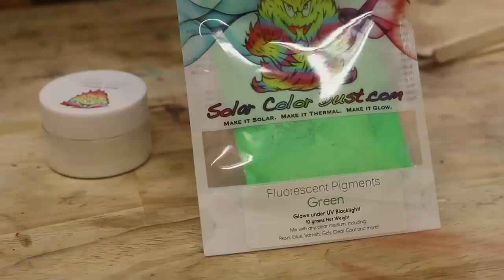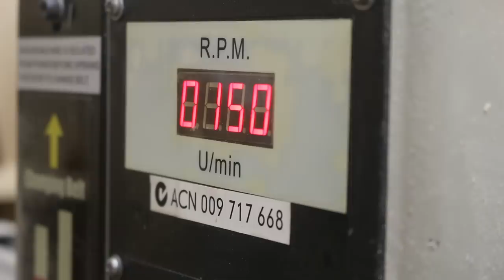The Best Resin Pendant I've Ever Made - Northern Lights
On this episode of Ben's Worx I make a Northern Lights Pendant out of Epoxy Resin and Australian Mallee Burl.

If you would like to buy my dragon eggs you can check out my Etsy shop:

Want to send me something? send it to:

BENSWORX
LOGANHOLME 4129
QLD Australia